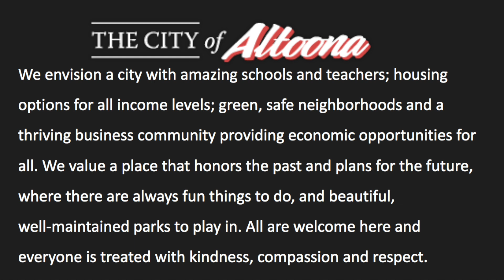State of the City 2019 Altoona, Wisconsin: Students of the City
Mayor Brendan Pratt spent some time with the students at the School District of Altoona asking them some important questions about our community.  Find out what they think about life in Altoona.  They touch upon Altoona's history, their favorite things about living here and what they hope for the future!

Thank you to Jessica Richards, teacher at the School District of Altoona for producing this video.